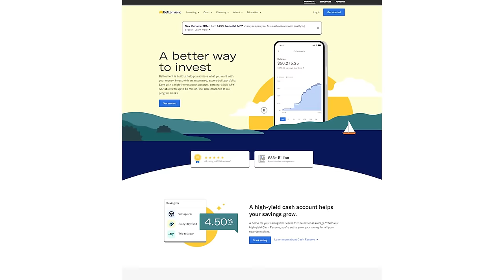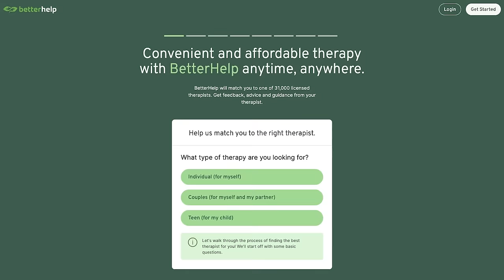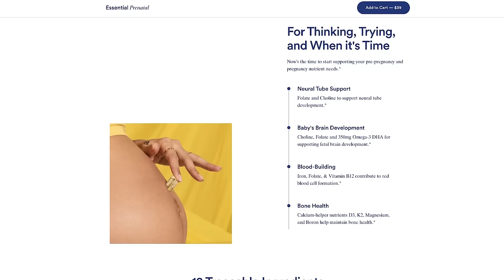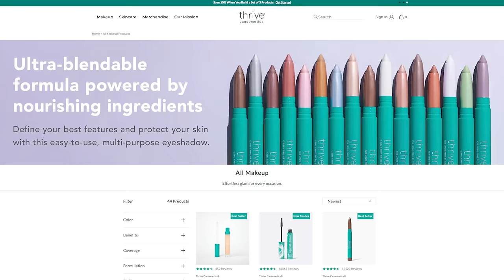Making a Deal with God, Psychedelics, Wilderness Therapy, & The Unity of Music, with Matisyahu!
Psychedelics, Making a Deal with God, the Unity of Music, Wilderness Therapy, Untying Identity from Physical Appearance. this episode has it all!

Dive deep into the soul-stirring journey of renowned musician Matisyahu, where music and mysticism collide in an unforgettable revelation.

We explore Matisyahu's self-diagnosed learning disabilities, his life as "the last hippie", and the spiritual awakening that led him from dropping out of high school to become a Dead Head and follow Phish on tour, to a stint in rehab and an empowering experience in a wilderness therapeutic program.

This is a RAW & REVEALING account of how psychedelic experiences, spirituality, and music have intertwined to shape his path from a troubled youth to a reggae music sensation!

Matisyahu also opens up about his move toward becoming very religious in his Jewish faith - including growing an extremely recognizable beard and studying at the yeshiva - the intersectionality between reggae and Judaism, the underground healer who saved his life, and the ebbs and flows of his relationship with religion. PLUS where he’s currently at with it now.

From pairing psychedelic drugs with spirituality and music at an early age - leading to a deep calling to dedicate his life to God and his music career - to the pressures of fame driving him to shave his iconic beard, this episode is a very personal examination of the ties between loneliness and spirituality.

Don't miss this powerful episode that challenges us to question: Does God feel pestered by humanity?

CHAPTERS:
0:00 - Intro
6:05 - Introduction to Matisyahu
6:34 - Matisyahu’s Early Life
20:38 - Spirituality and Psychedelics
26:51 - Wilderness Therapy Experience
40:57 - Matisyahu's Religious Awakening
44:36 - Fusion of Reggae Music and Jewish Culture
1:13:08 - Divine Connection
1:20:20 - Matisyahu discusses his new EP, "Hold the Fire"
1:32:47 - Outro